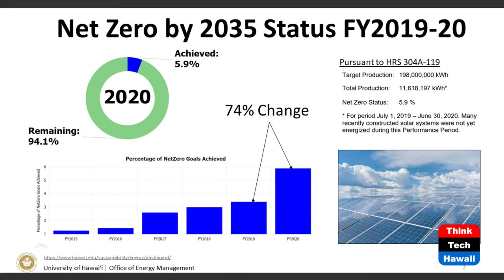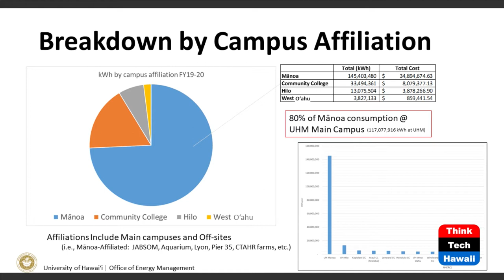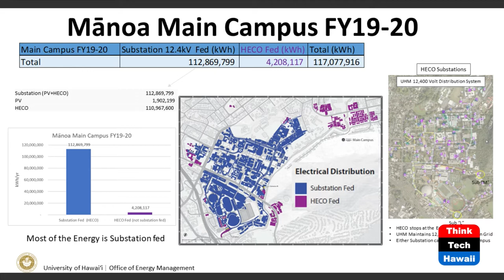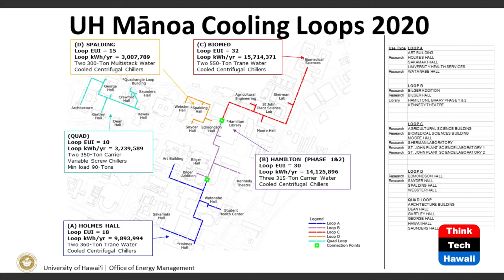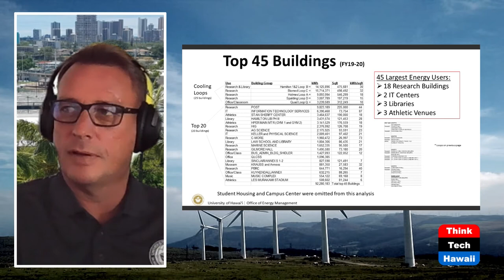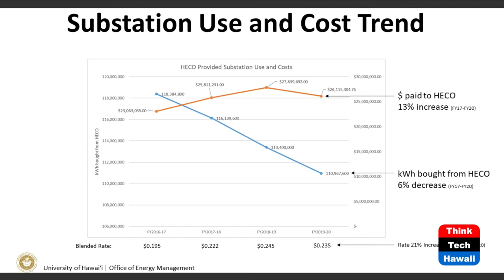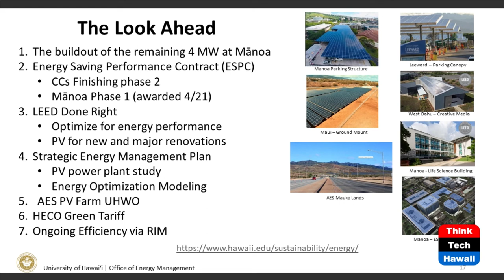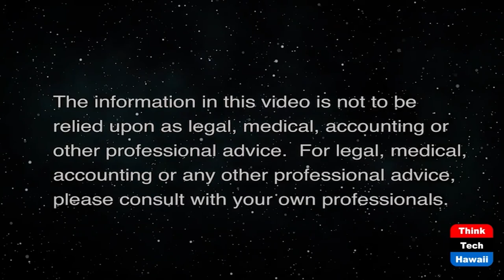University of Hawaii Strategic Energy Plan (Hawaii: State Of Clean Energy)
Walking the Talk.  The host for this show is Mitch Ewan.  The guest is Miles Topping.

Discussing the UH strategic energy plan, accomplishments, and lessons learned.